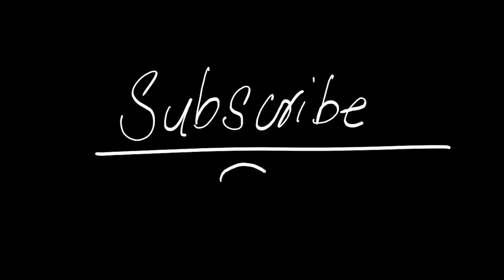Meri university k problems